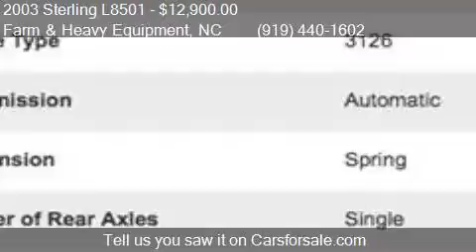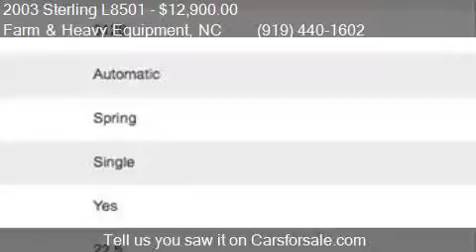2003 Sterling L8501 for sale in Farm and Heavy Equipment, N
This 2003 Sterling L8501  is for sale in Farm and Heavy Equipment, NC 27615 at EQUIPMENT SCOUT, LLC.

Engine:
Transmission:
Mileage: 225000
Contact EQUIPMENT SCOUT, LLC North-South-Carolina-Virginia Farm and Heavy Equipment, NC 27615 to test drive this 2003 Sterling L8501  today.